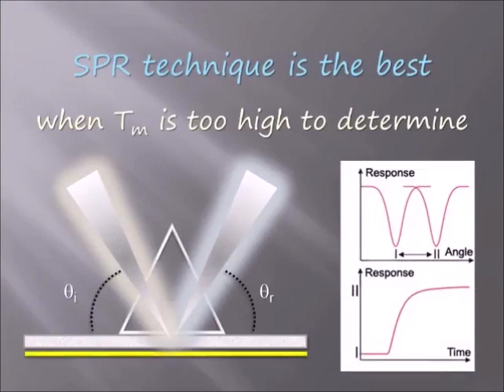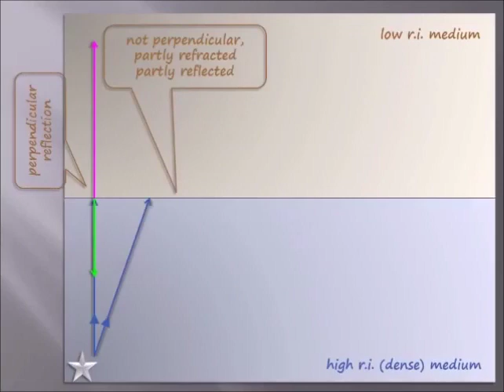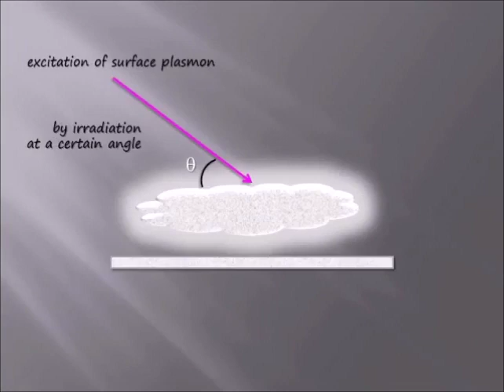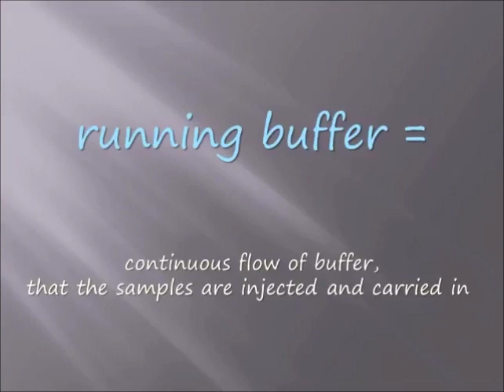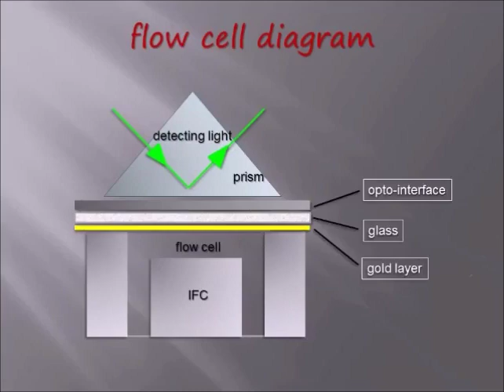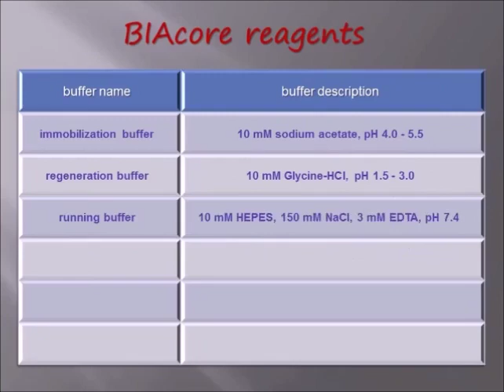Surface Plasmon Resonance | Technique | Laboratory | Academia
Tutorial on Surface Plasmon Resonance technique, easy learning, illustrated animations. Targeted primarily to grown-up audience. University. Get smart in academia, doctorate, scholarship, research,
My channel and my videos are made for knowledge-seeking grown-up viewers and education-seeking college/university students. My videos and my channel are NOT meant to attract children. Everything in my channel and videos is in English language (international).

Surface Plasmon, resonance, sensorgram, sensor chip, SPR, TIR, internal reflection, BIAcore, analyte, ligand, immobilization, label-free, glass prism, refractive index, microfluidics, IFC,